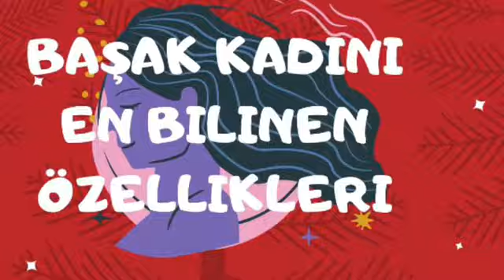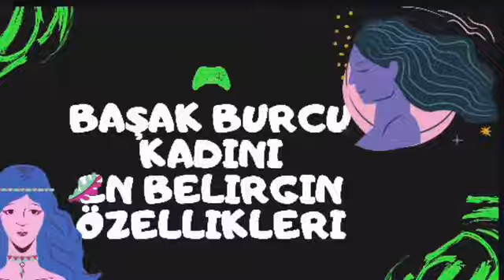BAŞAK BURCU KADINI EN BİLİNEN ÖZELLİKLERİ (Basak Burcu Ozellikleri Kadin)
başak BURCU ÖZELLİKLERİ I başak BURCU ÖZELLİKLERİ KADIN I başak BURCU ÖZELLİKLERİ ERKEK (başak Burcu )